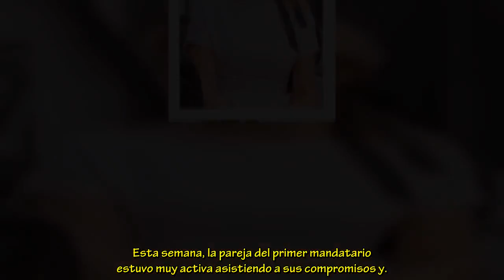Impecable Fabiola Yañez se lució con dos prendas infalibles